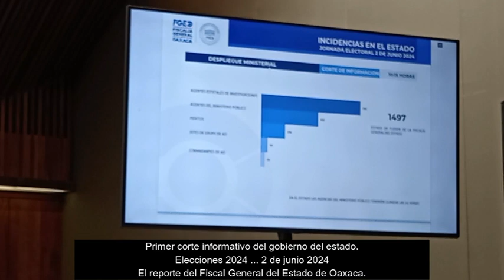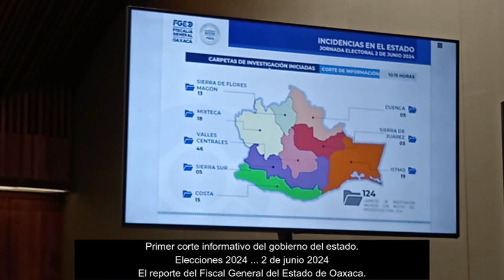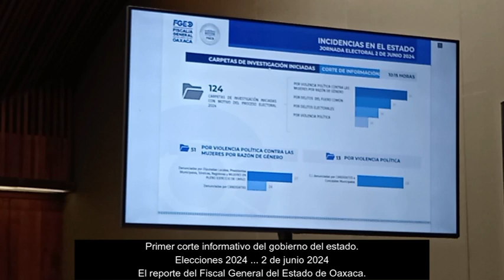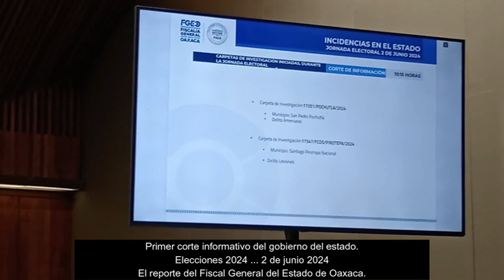1497 elementos de la AEI listos a atender incidencias en esta jornada electoral.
la Fiscalía General del Estado de Oaxaca (FGEO) informó que mil 497 elementos participan en un despliegue ministerial para atender diversas incidencias en el estado.

Al corte de las 10:15, 124 carpetas de investigación se han iniciado con motivo del proceso electoral 2024 en las ocho regiones, por temas como delitos electorales, del fuero común, violencia política contra las mujeres por razón de género y violencia política.

Al inicio de esta jornada electoral se han abierto dos carpetas de investigación en la región de la Costa, uno en San Pedro Pochutla por amenazas y otra en Santiago Pinotepa Nacional por lesiones.